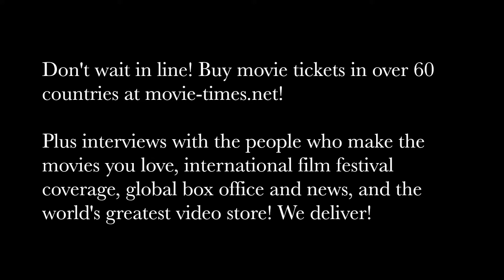Jason George: INDIVISIBLE